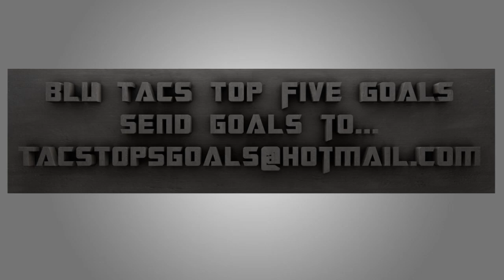FIFA Top 5 Goals - Week 1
PLEASE READ!       CAN WE GET THIS TO 100 LIKES?!

Hey guys,
Lots more to come so send this clips in! Also im sorry if you don't like me commentating i would be happy to let others have ago in the future just recommend me people!

Top 5 Goal's Channel's